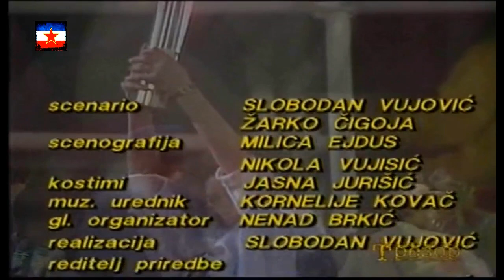DAN MLADOSTI 1987 ..poslednja štafeta - Dokumentarni Film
Nakon smrti druga Tita, nastavljena je tradicija nošenja Štafete mladosti, ali ovog puta pod novim sloganom „I posle Tita - Tito" i sa idejom da štafeta postane simbol bratstva i jedinstva, ljubavi i odanosti Titovom putu i delu. Sa zakletvom Jugoslovena da će nastaviti da budu čvrsti i nepokolebljivi, štafeta se predavala aktuelnom predsedniku Saveza socijalističke omladine Jugoslavije ispod portreta Josipa Broza Tita. Štafeta mladosti poslednji put je nošena 1987. godine, iste one godine kada je vlast u Srbiji preuzeo Slobodan Milošević (koja koincidencija, zar ne...), a 1988. je poslednji put održana slet u čast Dana mladosti...
Josip Broz Tito. Drug Tito. Maršal Tito. Dan Mladosti. Slet. Beograd. Titoizam. Tito Tribute. Partijo Naša. Jugoslavija. Yugoslavia. SFRJ. Druže Tito mi ti se kunemo... Bratstvo i Jedinstvo. Titoizam... Samoupravljanje... Sloga... Tito govor... Yugoslavia. SFRJ. Sloga... Mir... Antifašizam... Anti - Nacionalizam... Cijeli Film... Ceo Film... Cel Film... Domaci Film... Dokumentarni Film... Documentary... Dokumentarac... Snimak Dana mladosti...